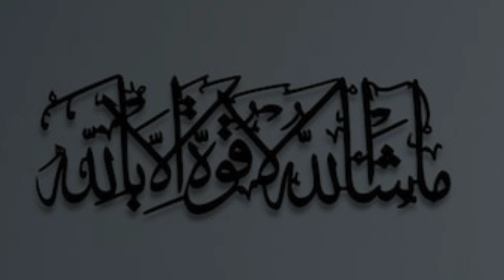Junnat ka Manzar | New Emotional Bayan 2022 | Molana Tariq Jamel | Taha Ali | 31 dec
Surah Al Waqia / Beautiful Quran Recitation by Feysal Mohamad / Taha Ali Official